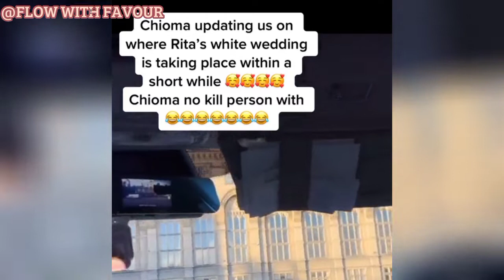Chioma Akpotha and Kate Henshaw FINALLY arrive at Rita Dominic's White Wedding in LONDON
CHIOMA CHUKWUKA & KATE HENSHAW ARRIVE IN LONDON TO ATTEND RITA DOMINIC WHITE WEDDING